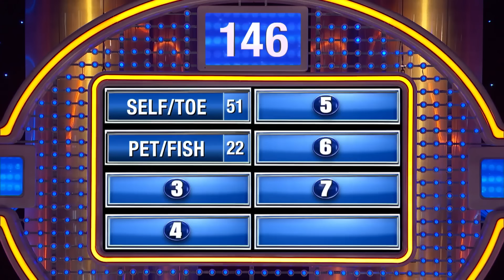Steve Harvey HIGH-FIVES Kelly’s answer!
Steve Harvey HIGH-FIVES Kelly’s answer! People might think you’re crazy if you talk to your BLANK??